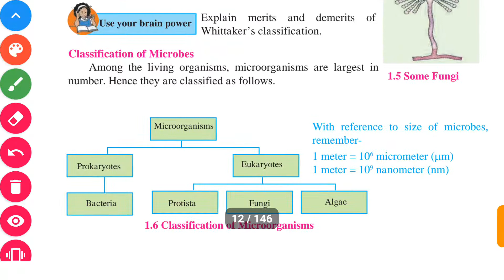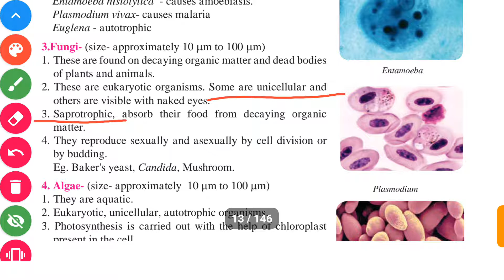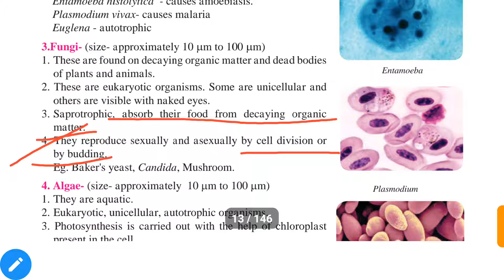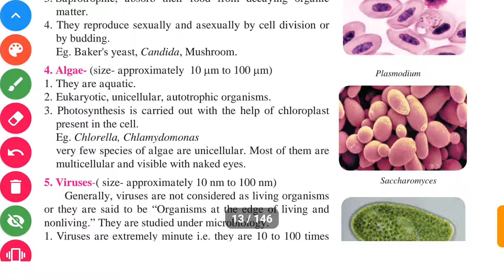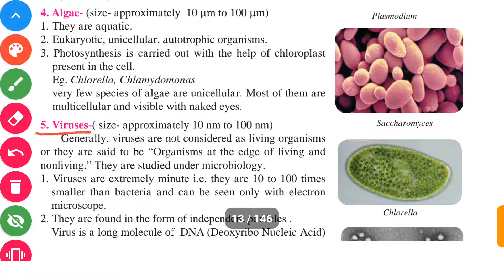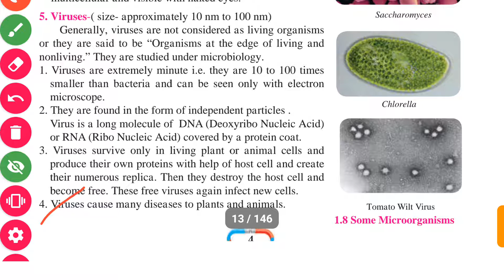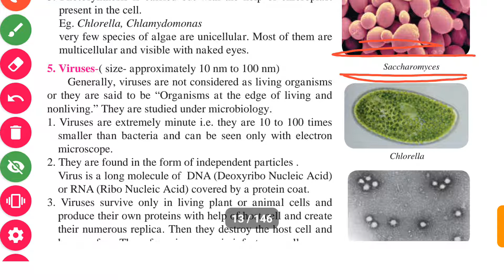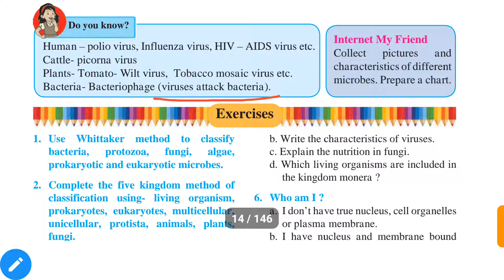Std 8th General Science | 1. Living World and Classification Of Microbes | Part - 5 .